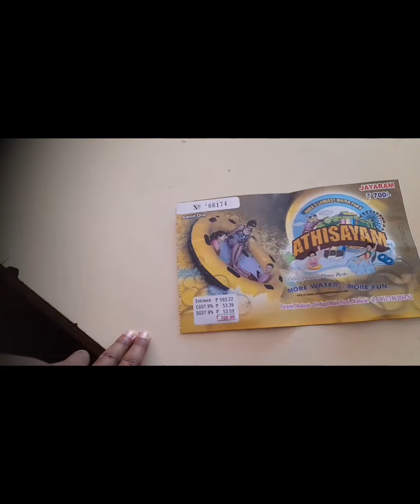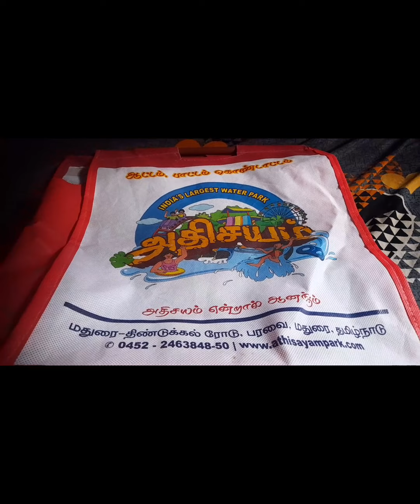மதுரை அதிசயம் / தீம் பார்க் 2023 honest review/ 700 rs worth ? or not ??